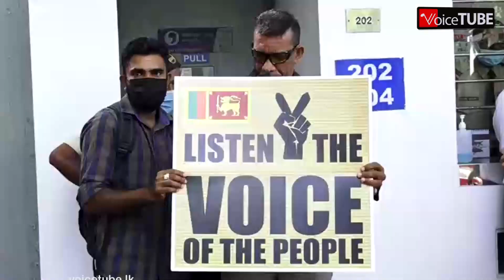අරගලකරුවන් එක්සත් ජාතීන්ගේ මහා කොමසාරිස් කාර්යාලයට